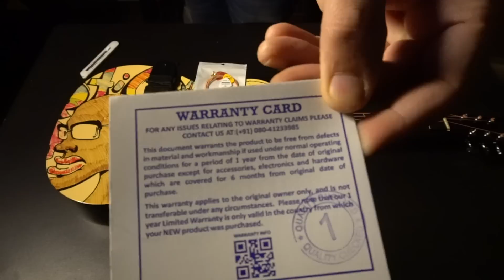Juarez Acoustic Guitar JRZ 038C Review | Zabel Guitar Review | Cheap and Best Guitar on Amazon??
Hi Everyone :)

In this video I am reviewing Juarez JRZ 038C guitar, Zabel  ZBTR 09 Acoustic guitar & Givson Acoustic Guitar

This Video is specially for people who want to start learning guitar but don't want to spend much money in the beginning on a guitar.
Also if u want to Gift a guitar  to someone..this video is a must watch for you!!

Please Note: These guitars are good for beginning.You might continue to learn advance skills on these guitars but i strongly suggest you to UPGRADE to a good quality guitar after sometime.

Best Buy Links for

Zabel Zbtr07

Zabel elletra series

Juarez JRZ38C sunburst

Juarez 38CUR

Gear used :
Sony A6300

Cheers !!